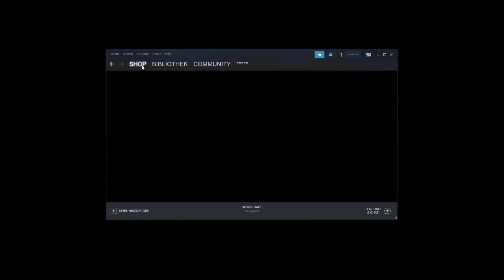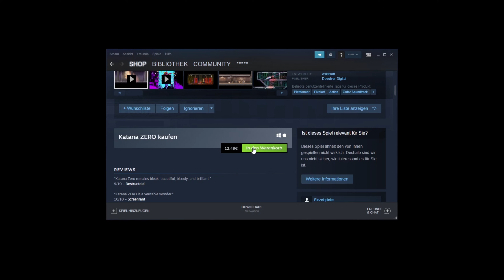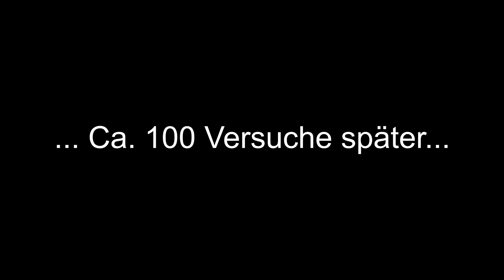Katana Zero review deutsch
Review und Anzocken für das Computerspiel Katana Zero.